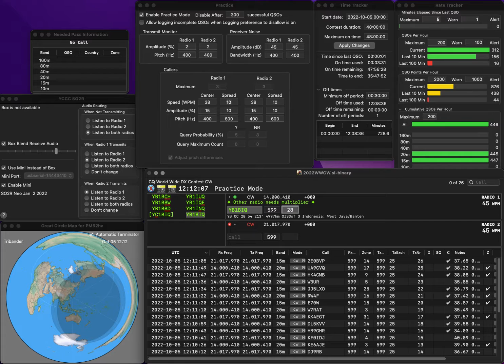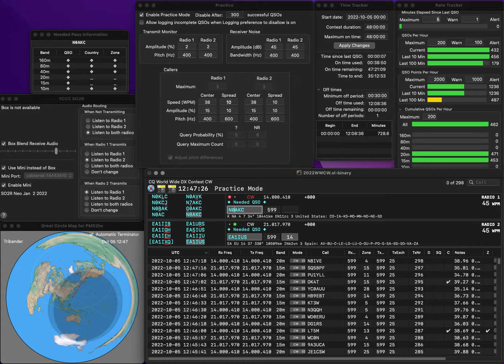20221005 2BSIQ practice for WWCW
No error.  Rate is very bad...